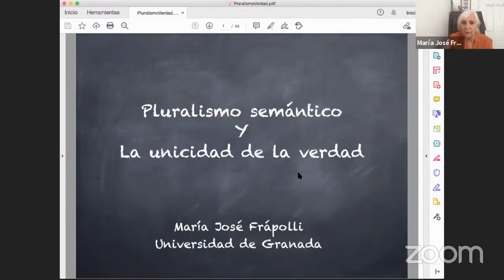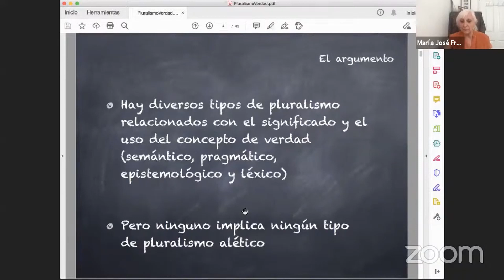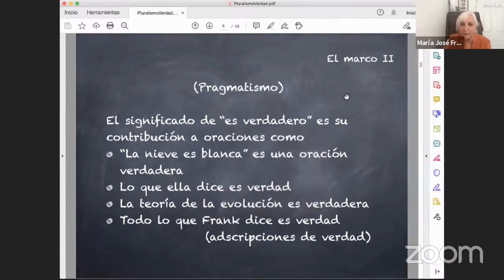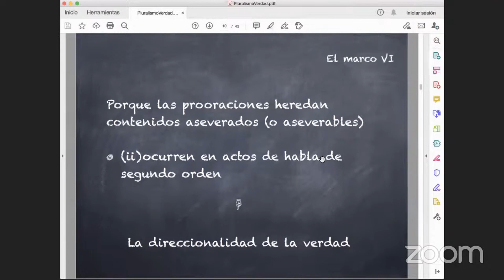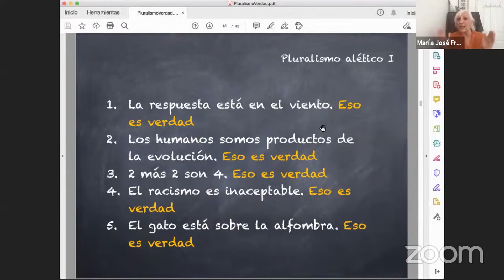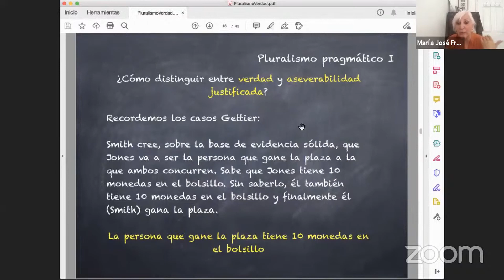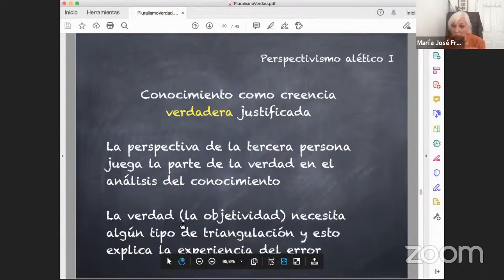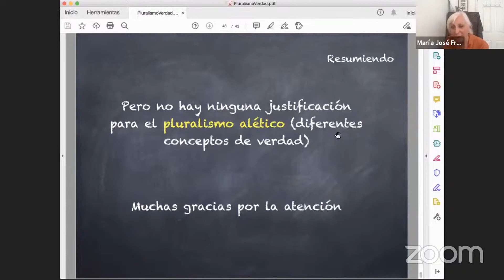I CILEM: María Frápolli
I Congreso Internacional de Lógica, Epistemología y Metodología
Escuela de Filosofía de la Universidad de Costa Rica, 2021.

Instituto de Investigaciones Filosóficas
Posgrado en Filosofía